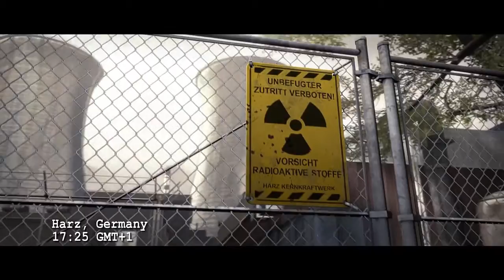CS GO Trailer Remake by DLP